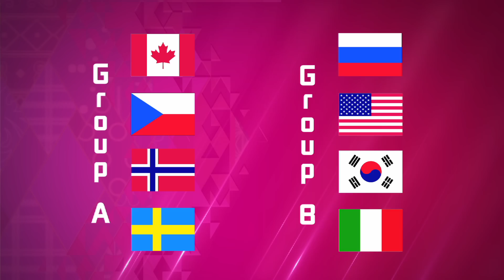Следж-хоккей на льду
Следж-хоккей на льду как он есть

После своего дебюта на Олимпийских зимних играх в Лиллехаммере в 1994 году Паралимпийский вариант хоккея на льду быстро стал одним из самых привлекательных для болельщиков зрелищ. Это динамичная, требующая прекрасной физической подготовки игра, в которой участвуют спортсмены-мужчины с инвалидностью нижней части тела. Координирование этого вида спорта осуществляет МПК при содействии технического комитета МПК по хоккею на льду, в соответствии с правилами Международной федерации хоккея с шайбой (IIHF) с некоторыми изменениями. Вместо коньков игроки используют сани с двумя полозьями, позволяющие шайбе проскальзывать под ними. Игроки пользуются двумя клюшками: с зубьями на одном конце для отталкивания и крюком на другом для действий с шайбой.

Описание соревнований

Как и в хоккее на льду, каждая команда старается опередить своего противника, направляя шайбу по льду и делая броски по воротам команды противника и одновременно защищая свои ворота от гола со стороны противника. Одновременно на льду находятся по шесть игроков от каждой команды, включая вратаря.

Сани с двумя полозьями, позволяющие шайбе проскальзывать под ними, заменяют коньки, игроки используют клюшки с зубьями на одном конце и крюком на другом. Благодаря такой клюшке игроки могут быстрым движением запястья продвигать себя вперед при помощи зубьев и затем манипулировать шайбой, используя конец клюшки с крюком. Игрок может использовать две клюшки с крюками, чтобы облегчить обращение с клюшкой и одинаково свободно производить броски шайбой обеими руками. Игры в следж-хоккее на льду состоят и трех 15-минутных периодов.